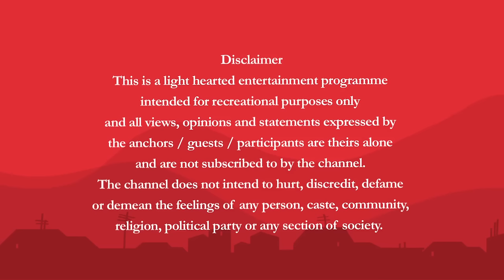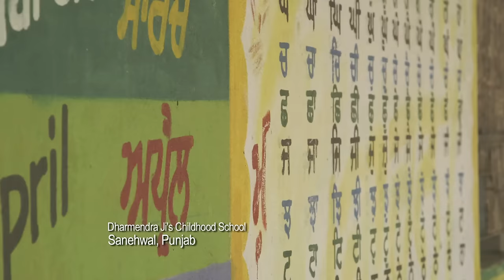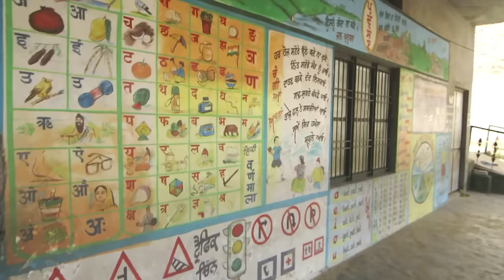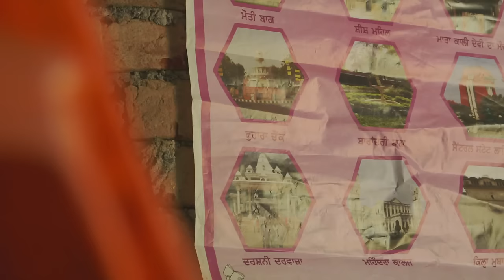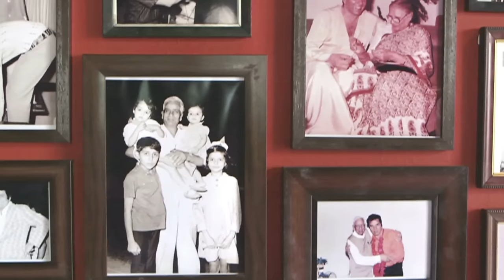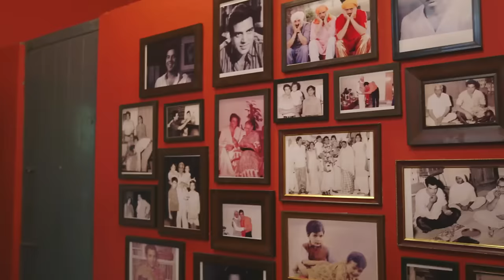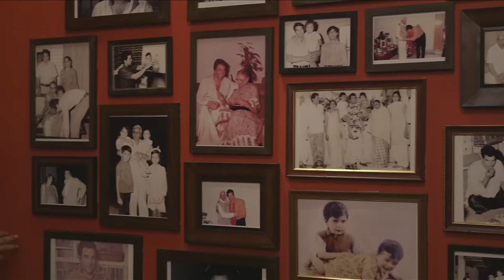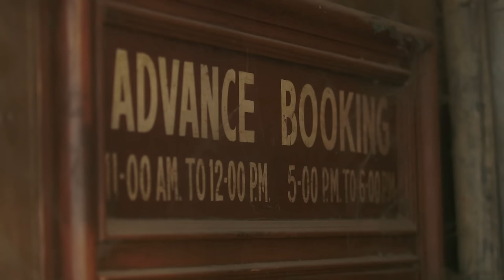Har Ghar Kucch Kehta Hai - Tenth Episode Dharmendra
Watch Dharmendra talk about his family and home that shaped his life on Asian Paints Har Ghar Kucch Kehta Hai